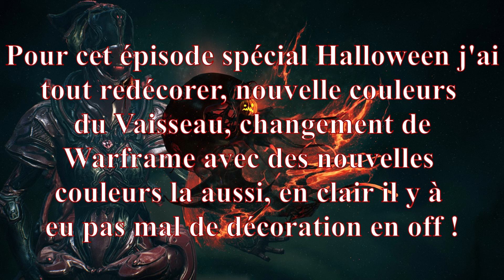Zephyr et ces galères de Naberus, sur Warframe : Spécial Naberus ou Halloween, épisode 4 !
Pour essayer de tenir un spécial Halloween/Naberus/Horreur jusqu'en fin novembr eil faut bien passer par les évents des jeux comme Warframe ou TESO qui revient d'ici peut (en bref demain en plus de Division 2. Et donc aujourd'hui c'est la suite du farming Warframe de l'évent spécial Naberus. Naberus est la version d'Halloween de la famille à moitié targé, à moitié tentaculaire du Coeur de Deimos qui nous propose d'échanger des skins et des armes contre des jetons de la mère, jetons qu'on obtient avec des primes à choisir avec diverse niveaux. On à des primes classique de recherche/défense, etc, mais aussi des primes infini possible en solo. Enfin Possible. C'est vite dit, car comme on le voit ici certaines primes, sont comment dire. Spéciale ! Même face à ma milleure Warframe Zephyr !